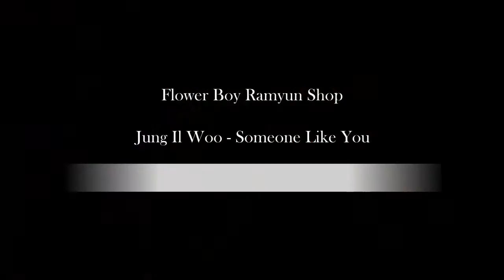JUNG IL WOO - SOMEONE LIKE YOU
An absolutely addictive rendition by Jung Il Woo for the hit drama Flower Boy Ramyun Shop. Enjoy!